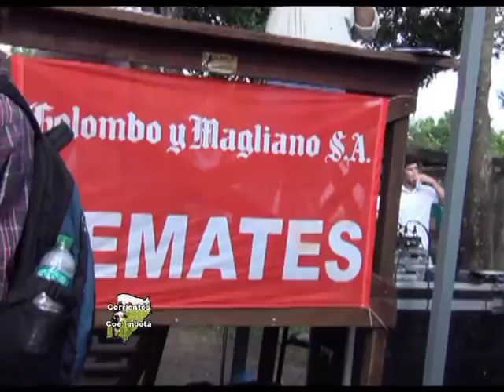AC TRONCOSO CON AMIGOS DE COLOMBIA CAP529B2 07 05 16